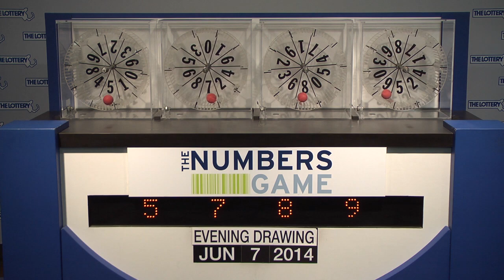Evening Numbers Game Drawing: Saturday, June 7, 2014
The official winning numbers in the Mass. State Lottery's Evening Numbers Game drawing for Saturday, June 7, 2014 are:5-7-8-9.